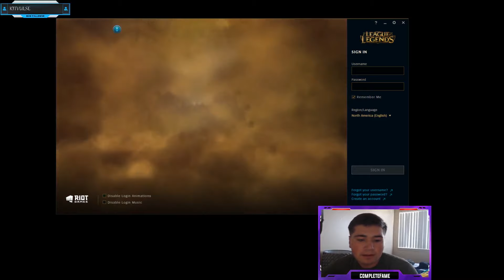This is What I Learned From ProGuides - 4V5 Assasin Carry - Shadow Assasin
Peep the Twitter!